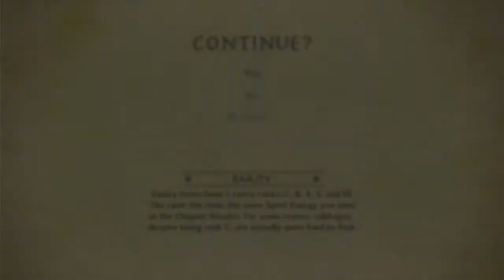The Legend of Korra [Part 6] - The Spirit Portal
Well i did say in the video that i'm close to the end...:)
I have never been more Wrong